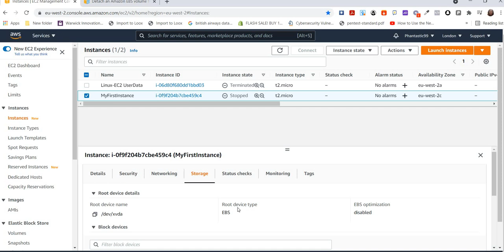AWS Detaching EBS Volume from an Instance | Ekascloud | English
This video series about AWS  in English

Azure Cloud
Cloud Computing
Cloud Vendors
Google Cloud
Data Science
Cisco Networking
Windows Server
Big Data
Red Hat Linux
Question Bank
AWS Interview Q and A
IT Jobs